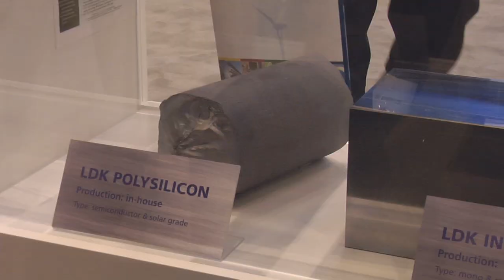Intersolar North America 2011 TV - Silicon Recycling and CSP Tech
Technology innovations are a big driver of the solar industry. Intersolar provides a platform to present the top new technologies each year with the Intersolar AWARD. This video profiles one 2011 winner, Decker. Later, The technology behind concentrated solar is highlighted and we also hear from visitors and exhibitors from the exhibition floor.